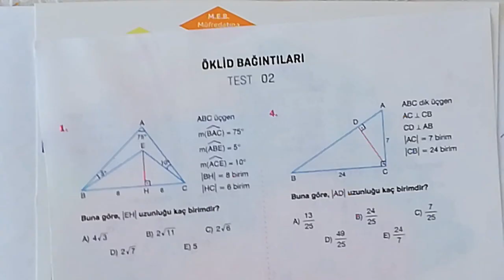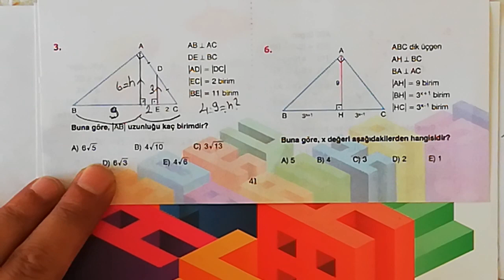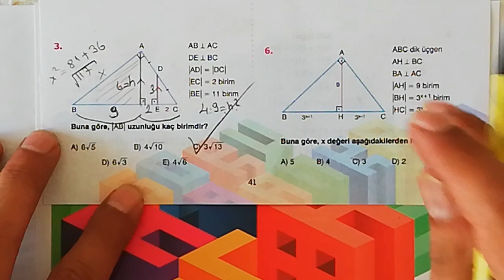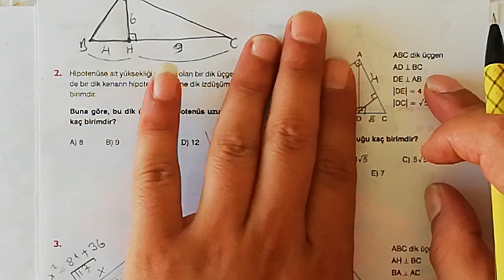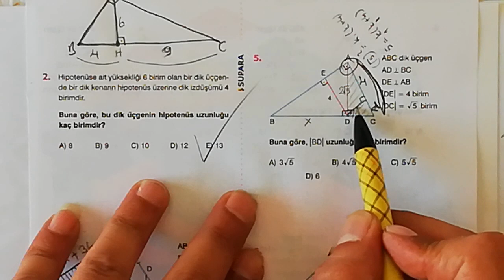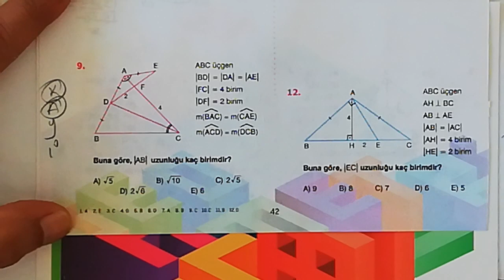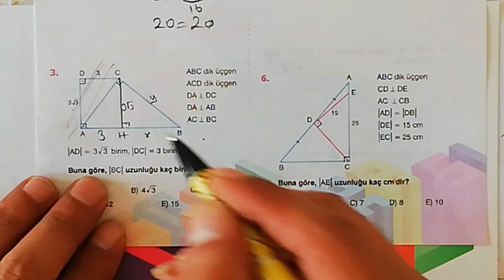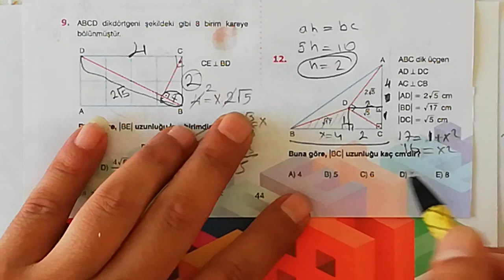SUPARA YAYINLARI ÖKLİT BAĞINTILARI 2. VE 3. TESTLER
KOLAY VE ANLAŞILIR ÇÖZÜMLER...ÇÖZERKEN ÖĞRENİN...